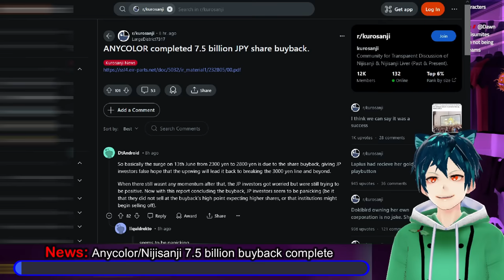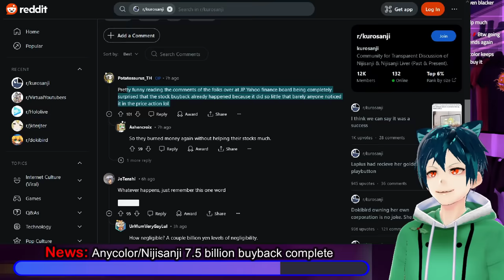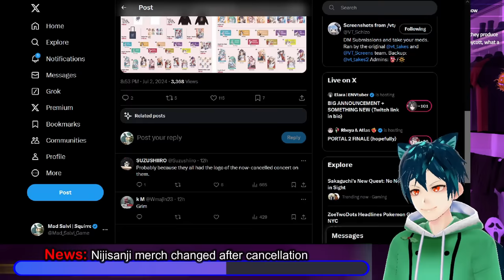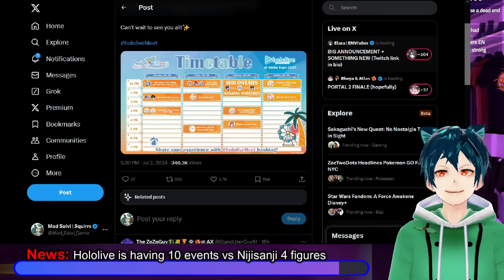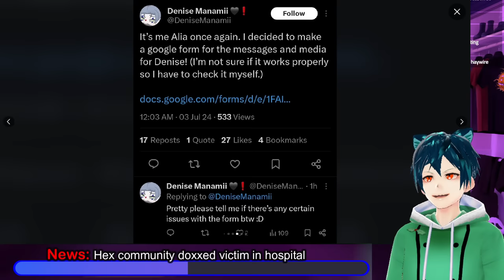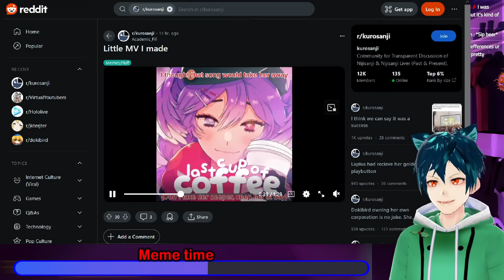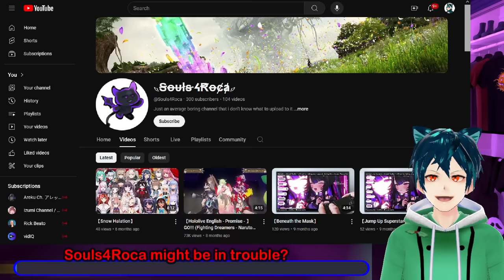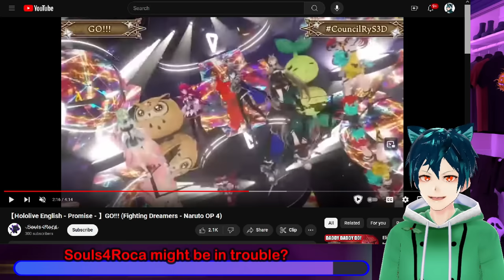Nijisanji $46 million failed buyback, Doxxing victim in hospital, merch cancelled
Nijisanji has finished their over 7 billion yen stock buyback, and their stock is dropping again. Merch is cancelled/shifted from what was originally going to be shown at Anime Expo. Hololive shows Niji how to do it with several different events planned for Anime Expo. Doxxing Victim is in the hospital according to their twitter

00:00 Intro and Disclaimer
00:28 News: Anycolor/Nijisanji 7.5 billion buyback complete
03:00 News: Nijisanji merch changed after cancellation
04:43 opinion: Nijisanji is now a merch company
05:42 News: Hololive is having 10 events vs Nijisanji 4 figures
06:49 News: Hex community doxxed victim in hospital
10:03 Meme time
11:07 News: Lewd Sayu tweet
12:11 Souls4Roca might be in trouble?
14:12 Comment, Like, Sub and have a good day!!